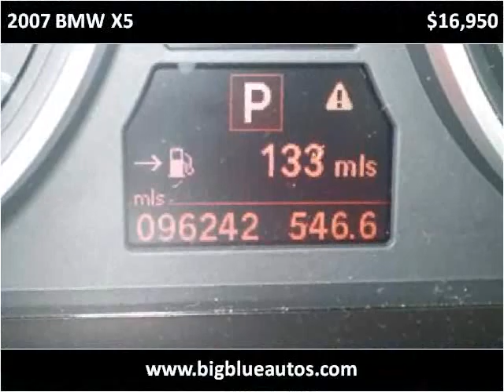2007 BMW X5 Used Cars Lexington KY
This 2007 BMW X5 is available from Big Blue Autos.